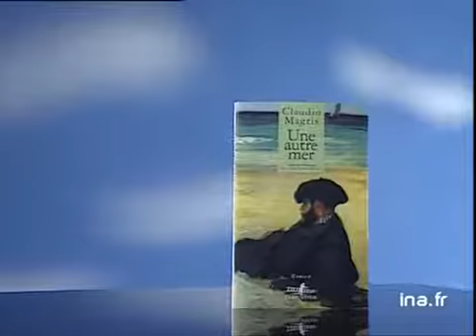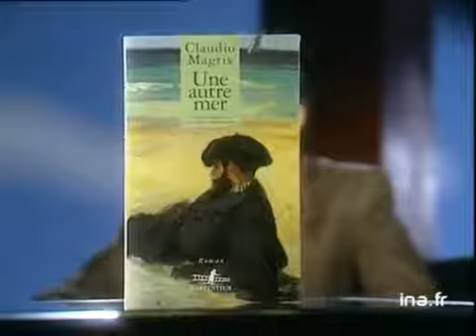Claudio Magris : Une autre mer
12 mai 1993
Olivier BARROT présente le roman de Claudio MAGRIS "Une autre mer" paru aux éditions l'Arpenteur. Images d'archive INA